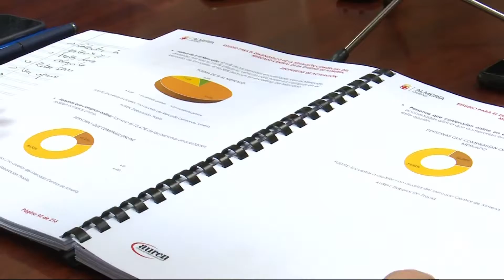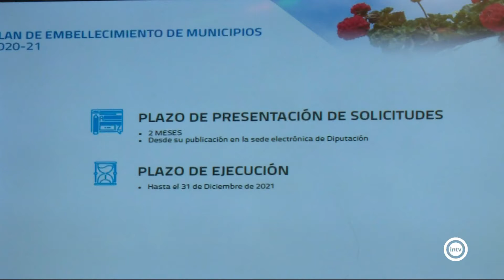Noticias Interalmería Mediodía (27/11/19)